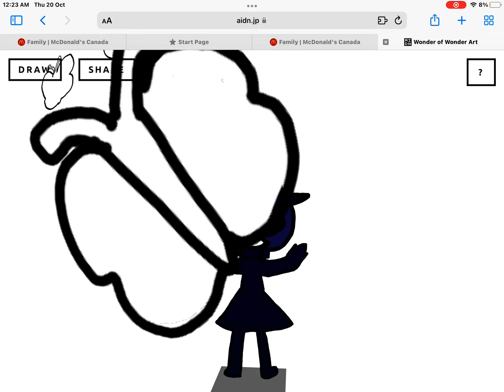Wonder Of Wonder But It’s Sama (The Mimic)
THESE SPIRITS
E V E R Y W E R E